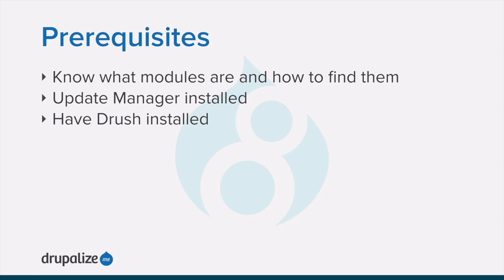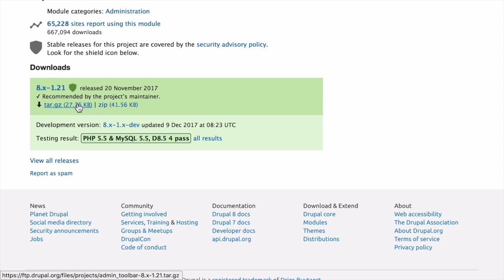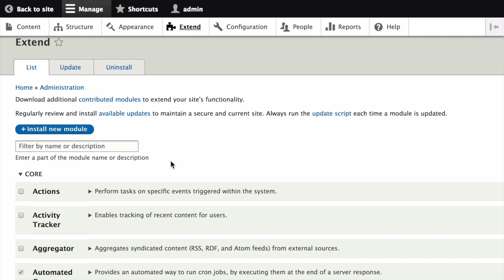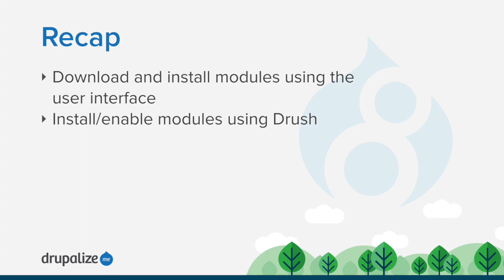Drupal 8 User Guide: 11.3. Downloading and Installing a Module from Drupal.org (Updated 2019-08-30)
Goal: Download and install the contributed Admin Toolbar module, which allows you to easily browse through the administration section of the website.

See the written version of this tutorial for links to prerequisites and related tutorials.

This work is a derivative of “11.3. Downloading and Installing a Module from Drupal.org” written and edited by members of the Drupal open-source community and is licensed under the CC BY-SA 2.0 license by Drupalize.Me.